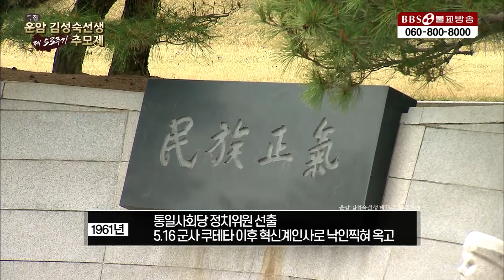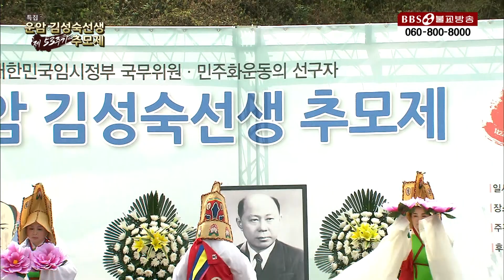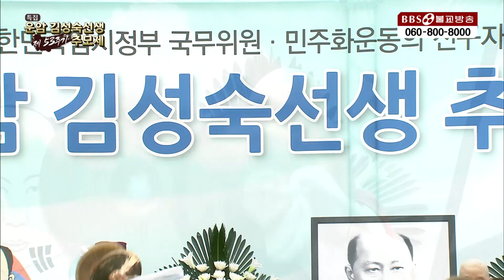[광복절특집] 의열단 · 대한민국임시정부 국무위원 · 민주화운동의 선구자 "운암 김성숙선생" 제 53주기 추모제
▶[특집] 의열단 · 대한민국임시정부 국무위원 · 민주화운동의 선구자 "운암 김성숙선생" 제 53주기 추모제
1990년 5월 1일 지상파라디오방송 개국/ 2008년 불교전문 BBSTV 개국

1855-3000 (가입문의 / BBS 후원상담실)